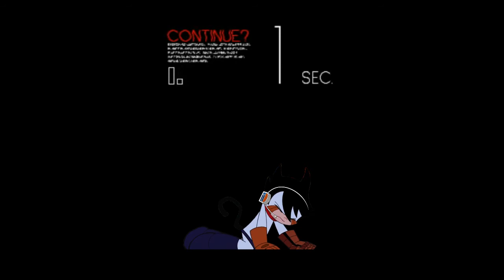Chiro's game over in style of The King of Fighters 2002 (ft. Jaden Yuki)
This seems to be a continue screen from the Avengers Revolution fan-game, but in KOF 2002 style.

Characters: Jaden Yuki (Yu-Gi-Oh! GX) / Chiro (Super Robot Monkey Team Hyperforce Go!)
Software(s): Vegas Pro 18, Photoshop

Copyrights of these stuffs belong to Disney, Konami and SNK. This is a non-profit concept video for the purposes of free entertainment.